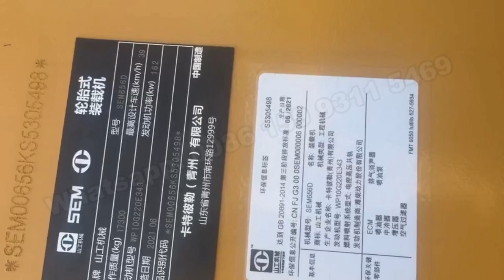CAT SEM656D WHEEL LOADER IN STOCK FOR SALE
Rated Payload ： 5000kg
Operating Weight with Standard Bucket ： 17190kg
Bucket Capacity ： 2.6-5.0m³

It have advantage of high Productivity, best-in-class reliabilty and durability, excellent fuel economy and outstanding operator comfort.

It is widly used for quarry, coal log grapple, concrete, port, tunnel, iron / steel, railway / highway / airport, water conservancy / hydropower etc.

We are mining&construction equipment and parts one-stop procurement services supplier, headquarter located in Shanghai of China

Company name: Shanghai Sinoca Industrial Co.,Ltd
Contact person: Lola Aurora Chen - Sale Manager
Skype:chen.aurora1.
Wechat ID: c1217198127